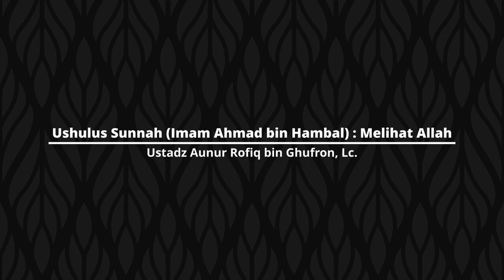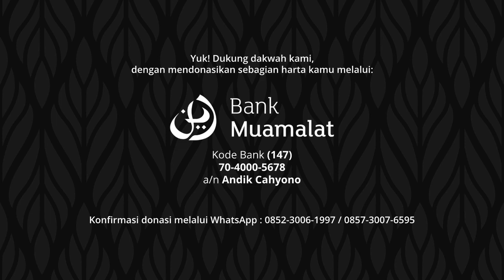Melihat Allah - Ustadz Aunur Rofiq, Lc. | Ushulus Sunnah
Kajian ini merupakan Kajian Rutin Setiap Jum'at Malam Sabtu Pertama, Ba'da Maghrib di Masjid Imam Syafi'i, Sooko, Mojokerto. Mengkaji Kitab Ushulus Sunnah karya Imam Ahmad bin Hambal yang disampaikan oleh Ustadz Aunur Rofiq bin Ghufron, Lc. hafidzhahullah.

Yuk! Dukung dakwah kami, dengan mendonasikan sebagian harta kamu melalui:

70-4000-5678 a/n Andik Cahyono